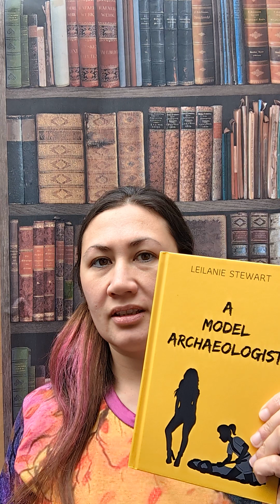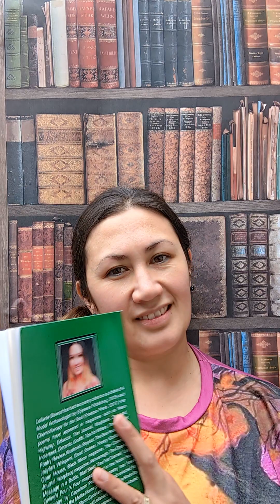World Poetry Day 2023 reading from A Model Archaeologist and The Redundancy of Tautology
Happy World Poetry Day! To celebrate, here are a couple of poems from my currently published collections, A Model Archaeologist and The Redundancy of Tautology.